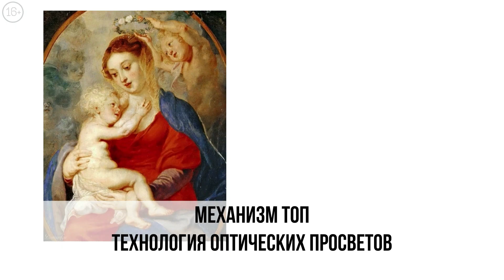Техника живописи "от пятна". От тренировки глаза до создания реалистичных рисунков и картин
Техника живописи "от пятна" - ПОЛУЧИТЕ книгу "Высокое мастерство в живописи" по уникальному механизму ТОП (технологии оптических просветов). Нет аналогов в мире.
0:00 Анонс
1:32 Понятие "от пятна" в жизни и в технике живописи оптических просветов
2:14 Два способа рисования
2:46 Линия, как отдельное искусство художника
3:48 Способ понять, что такое пятно. Тренировка глаза для создания реалистичных рисунков и картин
5:02 Пятно на примере работы "Голова старика"
5:56 Что такое цельность пятна
7:46 Почему мы рисуем графитовым порошком и кистью
9:02 Почему мы не используем штриховку
9:41 Живопись "от пятна"
10:33 Работа "от пятна" подразумевает мягкость

Понимание принципов работы техники живописи оптических просветов не менее важно, чем владение тем или иным художественным приемом этой уникальной методики.

Метод работы «от пятна», это не только механизм реализации задуманного, но и способ мышления художника, стремящегося нарисовать живую картину с магически притягательными образами и глубоким пространством.

Мы не проводим линии, не штрихуем и не накладываем пастозные мазки, которых в природе не существует.

Мы создаём светотеневые пятна целиком – от общего к частному, работая по всему полотну. Постепенно улучшая пятно и удерживая композицию в воздушной перспективе, добиваемся, чтобы изображение стало таким, каким мы его видим или могли бы видеть в реальном мире.

✨Если ВАМ понравилось видео
✔  Отдельная благодарность за ВАШИ комментарии!
📢 Поделитесь этим видео со своими друзьями  😍